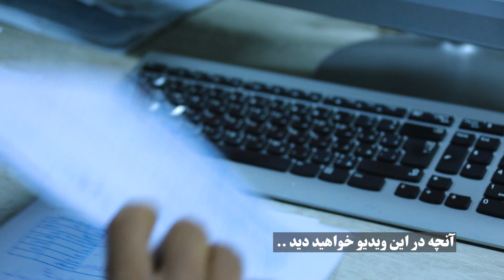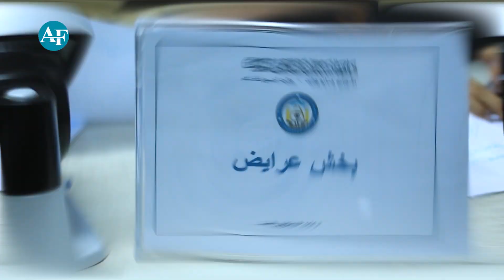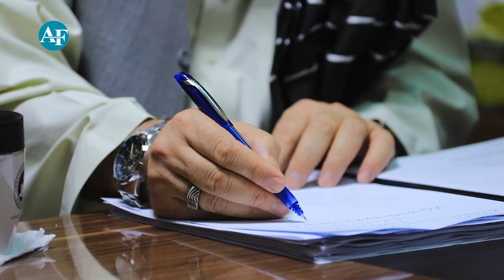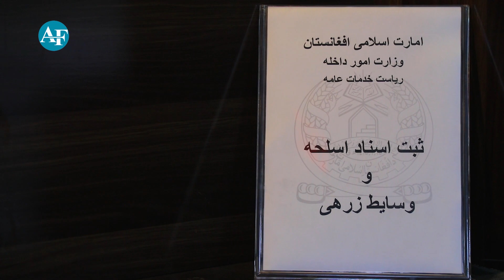فعالیت های ریاست خدمات عامه وزارت داخله افغانستانPublic service activity of the Ministry of Interior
AF JUORNAL
ای اف ژورنال
af journal
AF JOURNAL
putin press conference
afghanistan news
afghanistan government
وزارت داخله افغانستان
اخبار افغانستان
خبرهای افغانستان
خبر افغانستان
وزارت دفاع افغانستان
وزارت داخله
سرپرست وزارت دفاع افغانستان
وزارت امور داخله
خبرهای تازه افغانستان
afghanistan
afghanistan news
afghanistan news network
usa in afghanistan
afghanistan news today
moi and narcotics war in afghanistan
moi
policewomen in afghanistan